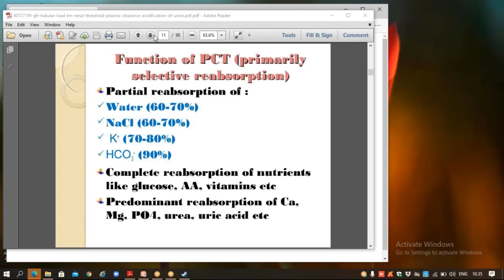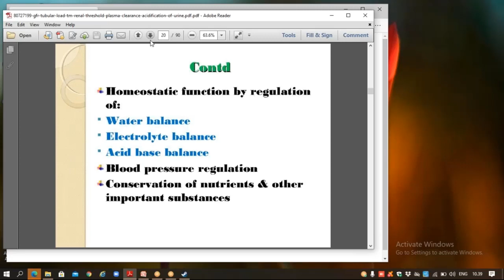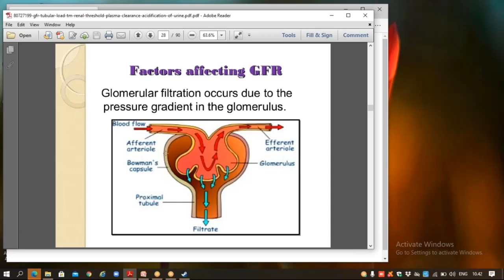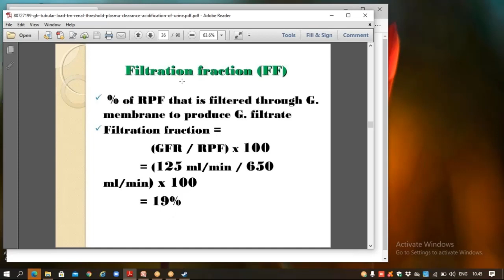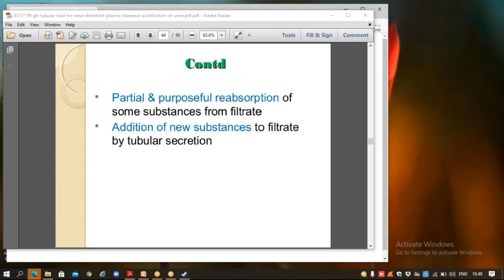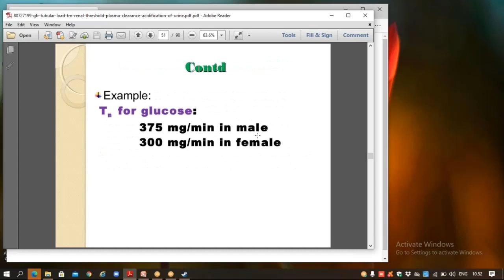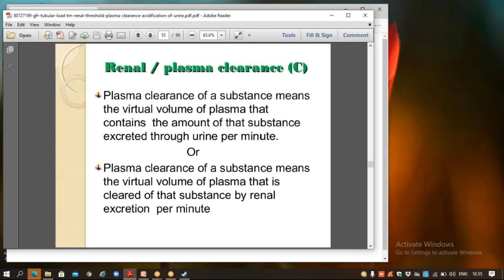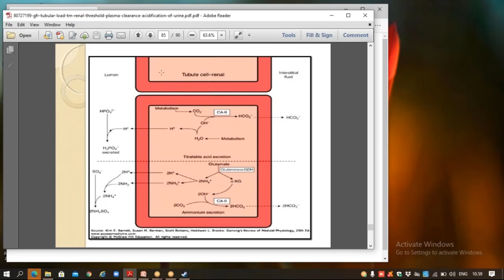1st Year Biochemistry Lecture Class By Dr. Dr. Sahana Jasmin Sir / 11 Nov 2020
11 Nov 2020
1st Year Biochemistry Lecture Class By Dr. Dr. Sahana Jasmin Sir